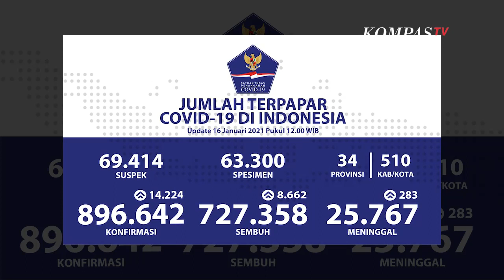Update Corona (16/1): Kasus Positif Bertambah 14.224, Total Jadi 896.642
JAKARTA, KOMPAS.TV - Jumlah kasus positif corona di Indonesia mencatat rekor baru dengan penambahan 14.224 kasus baru, pada Sabtu (16/1/2021).

Dari penambahan ini, total kasus terkonfirmasi positif Corona di Indonesia per 16 Januari 2021 pukul 12.00 WIB sebanyak 896.642 kasus.

Sejak pandemi, kasus Covid-19 sudah ada di semua provinsi atau 34 provinsi, dari Aceh hingga Papua.

Secara khusus, sudah ada 510 kabupaten/kota dari 34 provinsi yang terdampak penularan virus corona.

Pemerintah tekankan pentingnya menerapkan protokol kesehatan dalam kehidupan sehari-hari apalagi di masa pandemi Covid-19. Karena ini menjadi salah satu kunci untuk menekan peningkatan jumlah kasus positif Corona.